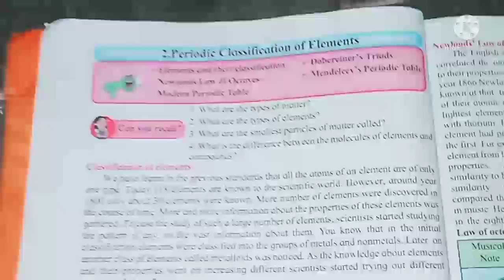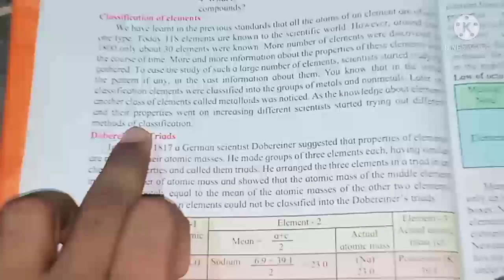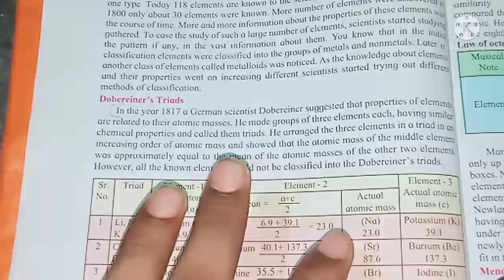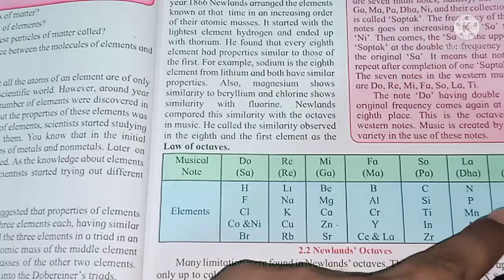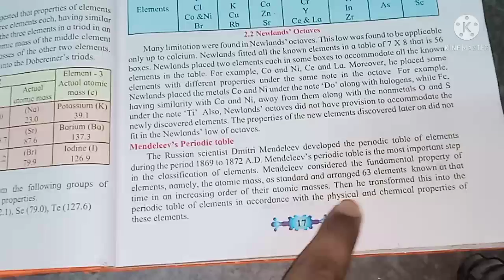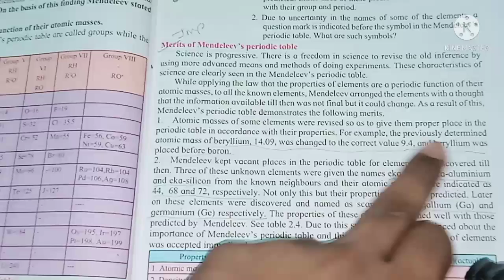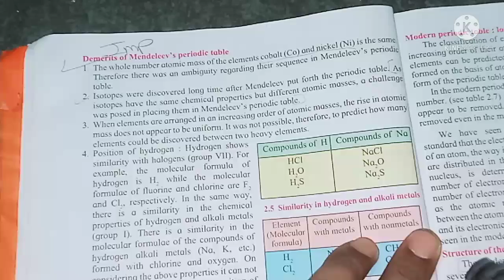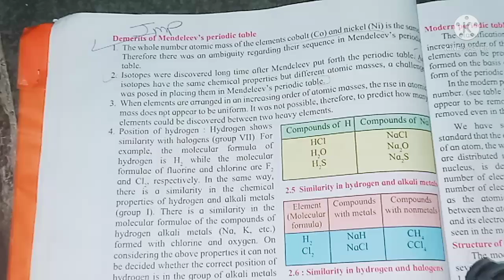Class 10 Science 1| Chapter no 2 | Periodic classification of element | Lecture no 1 | By Aakash Sir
Class 10 Science 1| Chapter no 2 | Periodic classification of elements | Lecture no 1 | By Aakash Sir